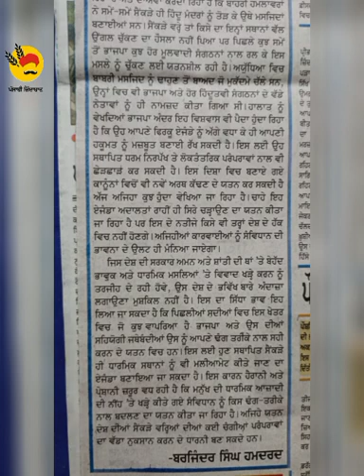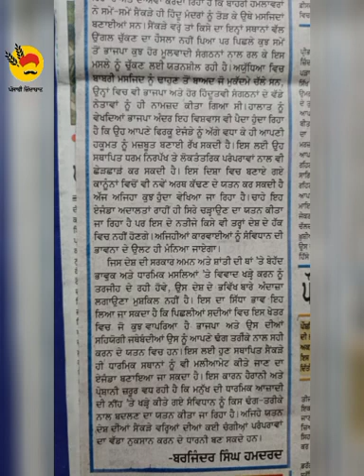ਅਜੀਤ ਸੰਪਾਦਕੀ (14-09-22)